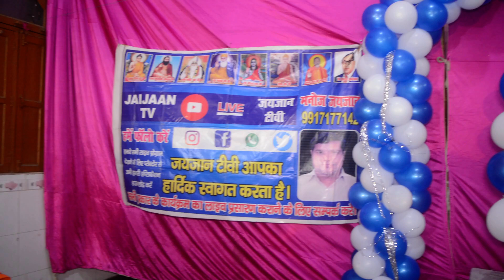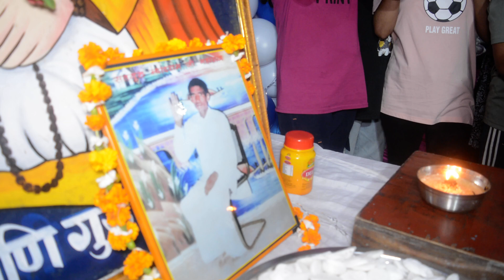संत शिरोमणी सतगुरु रविदास जी सत्संग live 2024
कबीर दास जी रविदास जी के गीत Top 10
Ravidas Bhajan Ravidas Geet  Sant Ravidas
Bhajan
Singer -
Lyrics -
Label - Jaijaan tv
Copyright - Jaijaan Tv

हमारा मुख्य उद्देश्य लोगों को संत रविदास जी से जोड़ना है
हम केवल भक्ति भजन ही बनाते हैं.
हमारा मकसद है
आपको एक अच्छा संगीत और गीत दे जो दे सके
आपके मन को शांति.
लाइक, कमेंट करना न भूलें

Our main motive is to connect people to Sant Ravi
Das Ji
We make only devotional bhajans. Our motive is to
give you a good music and lyrics which can give
peace to your mind.
video. To Listen More Devotional Songs (Bhajan) Of
others & also share your views.

guruji satsang playlist latest
shabad kirtan
satsangi kirtan gyanendra sharma
Guru ramdas ji shabad
Sahaj pathh sri guru garanth sahib ji
Rehras sahib ji
Japji sajib
Kirtan sohila path
Path japji sahib
guruji satsang
satsang bhajan
satsang vlogs
ravidas bhajan punjabi
guru maharaj satsang
sant ravidas satsang
satsang onlineguruji satsang
satsang bhajan
satsang vlogs
ravidas bhajan punjabi
guru maharaj satsang
sant ravidas satsang
satsang onlineguruji satsang
satsang bhajan
satsang vlogs
ravidas bhajan punjabi
guru maharaj satsang
sant ravidas satsang
satsang online
satsang podcast
mind relaxing satsang
shabad kirtan video
jay gurudev satsang song

raghubir uncle satsang latest
narang uncle satsang
bawa uncle latest satsang
vijay markan uncle satsang
grewal uncle satsang

amritvela guruji satsang today
guruji shabad playlist 1 hour
guruji satsang 2 hours largest
guru ji shabad kirtan
guru granth sahib ji full path
guruji blessed shabad
guruji satsang 30 minutes
sonia arora guruji bhajan
baba gurinder singh ji satsang
punjabi satsang bhajan
punjabi gurbani channel
ssdn bhajan punjabi
new punjabi satsang
punjabi satsang
divya channel punjabi bhajan
satsangi satsang
guru ravidas gurbani
ravidas bhajan
one hour guruji satsang latest
he gurudev satsang
ravidas satsang today
guruji recent satsang
gurudev bhajan
gurbani kirtan
baba jay gurudev
sunday special satsang
Ravidas Bhajan 2024
guru ravidas bhajan 2024
latest guru ravidas bhajan 2024
sant ravidas ke bhajan 2024
sant ravidas song
new ravidas bhajan 2024

रविदास जी भजन
रविदास जी के भजन
संत रविदास के भजन
संत रविदास के दोहे
संत रविदास जी के भजन
satmarg bhajan

jaijaan channel
Jaijaan tv

हमारे यहां जबरदस्त क्वालिटी के साथ सत्संग रिकॉर्डिंग किए जाते हैं।